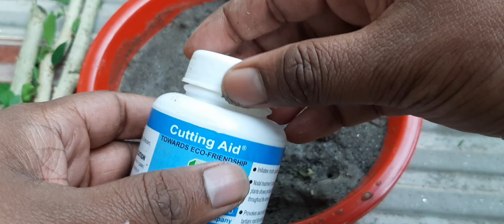Easy way to grow Hibiscus from cuttings | জবা গাছের কাটিংস থেকে সহজ উপায়ে নতুন চারা তৈরী -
How to grow / Propagate Hibiscus from Cuttings | জবা গাছের কাটিংস থেকে সহজ উপায়ে নতুন চারা তৈরী - ১
গোলাপের চারা করুন - এই নিয়মে 100 % সাকসেস হবে | How to grow rose cuttings with honey

Easiest way to grow Hibiscus from Cuttings! How to Propagate Hibiscus from cuttings - Part 1

Remove the leaves except for 2-3 at the top and cut the bottom end diagonally. Dip the end of the stem in rooting hormone and drop it in a cup of water. Leave the cutting in indirect sunlight for 4 weeks until roots start to grow. Plant the cutting in a 4 in (10 cm) pot using hibiscus topsoil
easiest way to grow hibiscus from cuttings

Topics Covered :
Hibiscus cuttings
Hibiscus propagation from Cuttings
Hibiscus growing easy method
hibiscus growing with aloevera jel
hibiscus growing by rooting hormone
Propagating hibiscus
Hibiscus flower
Hibiscus plant care
hibiscus flower plant care